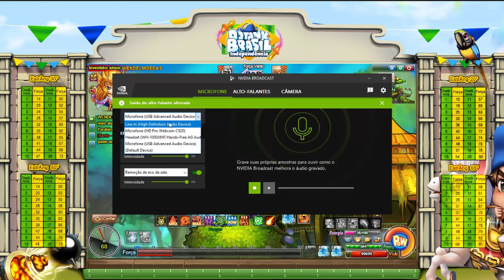[DDTANK BRASIL] EVOLUÇÃO COM RECARGA NA PENDRAGON! COMBATES NO ELITE!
CORUJAA original Parceiro do DDTank Brasil.
Jogo outros jogos a pedidos da galera também

Mídias Sociais CORUJAA